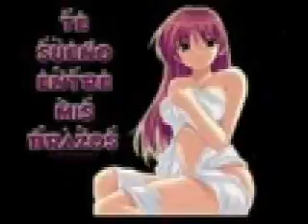Amor del bueno (Balada-Pop)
Un tema en balada pop que me gusta muchisimo...